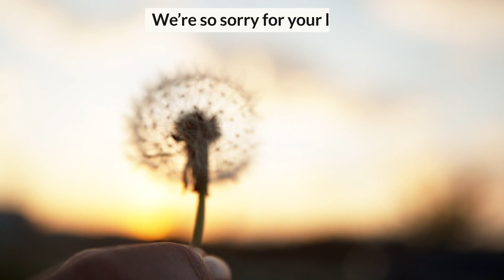Message from your cousin in heaven, to you (Heartfelt, fictional poem)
This video features a heartfelt, fictional message from heaven to cousins everywhere who are grieving for their cousin.
From the team behind this channel, we are so sorry for the loss of your beloved cousin. May you find some comfort in this gentle poem.

🌻 Grief Journey Playlist: Short, gentle, peaceful videos to help you remember your loved one in a quiet moment, or to reflect on your own grief journey.